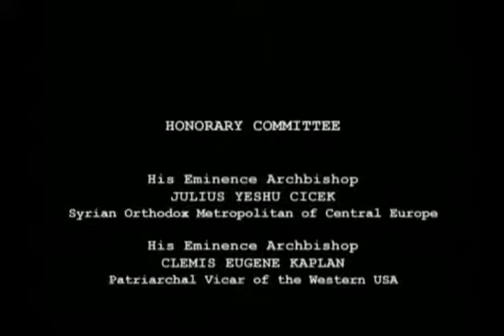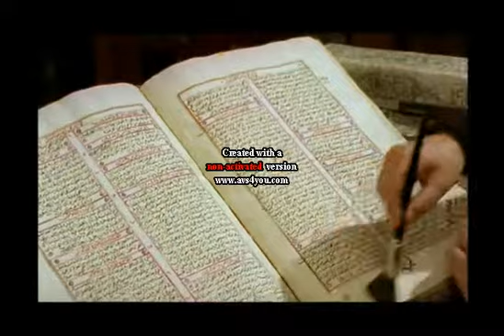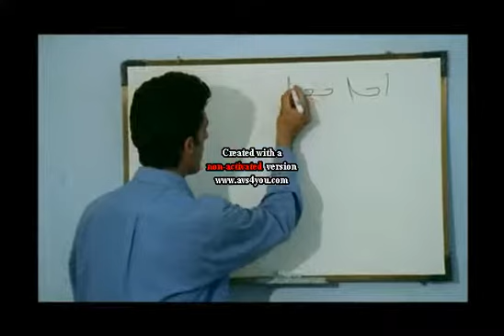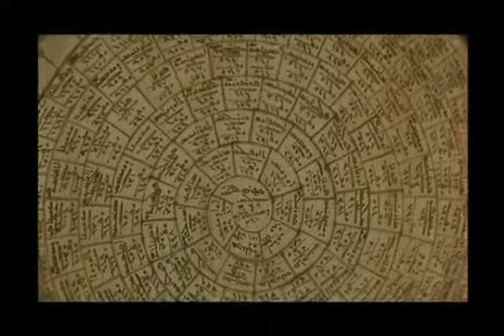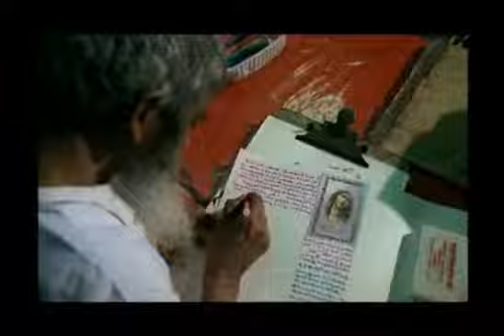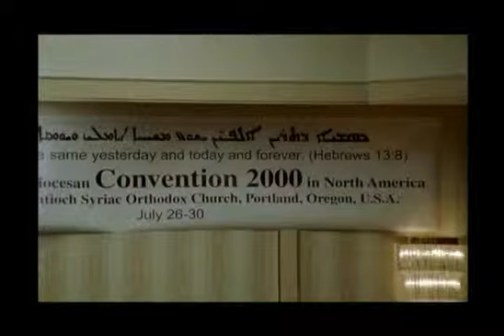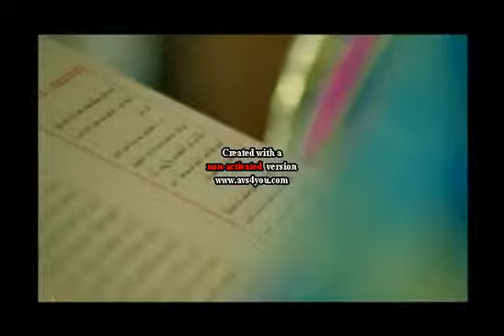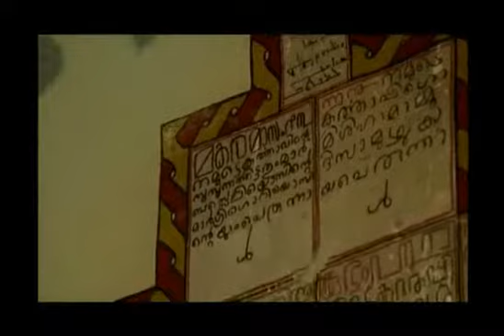Hidden Pearl 01 8 SYRIAC UNIVERSAL ALLIANCE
Hidden Pearl 01 8